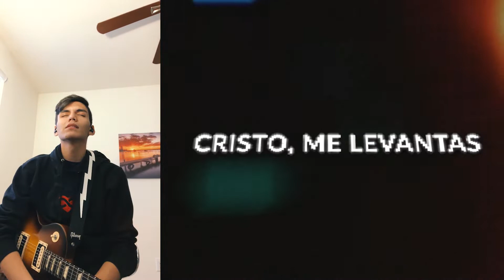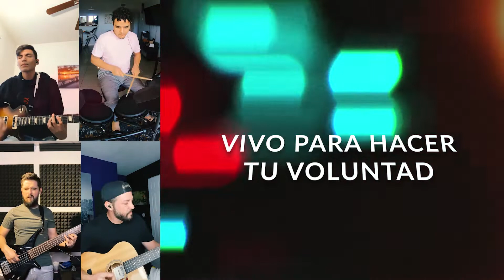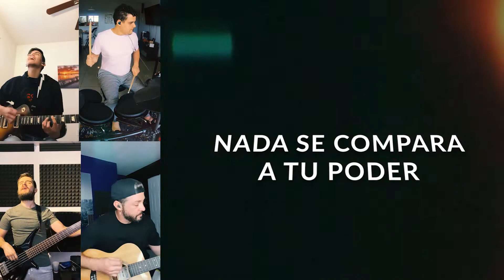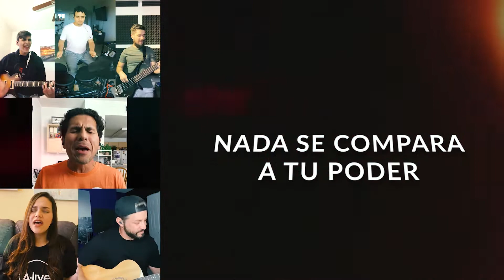NADA SE COMPARA - A LIVE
Adoramos desde nuestros hogares con A-Live

link canal youtube de A-Live

🔔 all notifications

ME GUSTA 👍🏼 facebook @alivesessionsoficial